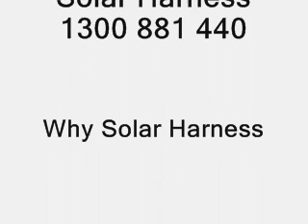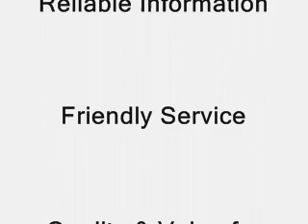Solar - Colin has Solar Power from Solar Harness.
Solar Power. Energy. Want true value solar Gain valuable information on Solar PV and discover why Solar Harness customers feel we offer true Value For Money Solar Packages. One client, Colin, talks about his experience with Australia's most trusted Solar installers.
Want real advice? Call our local office today on 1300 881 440